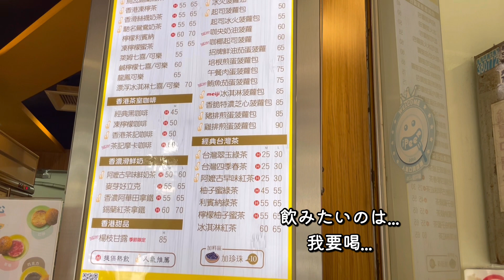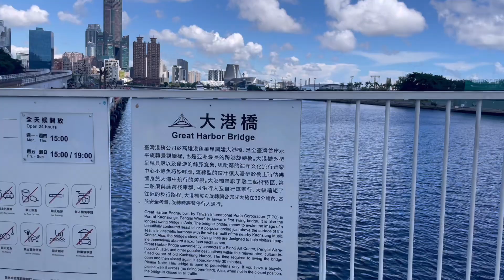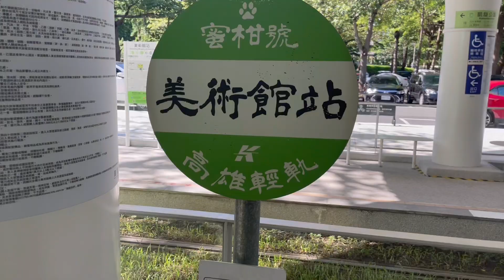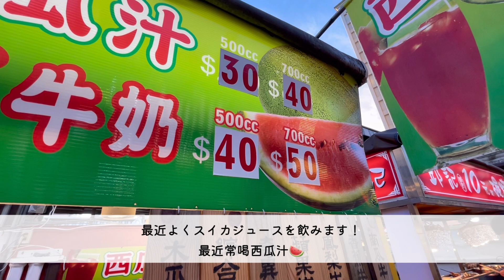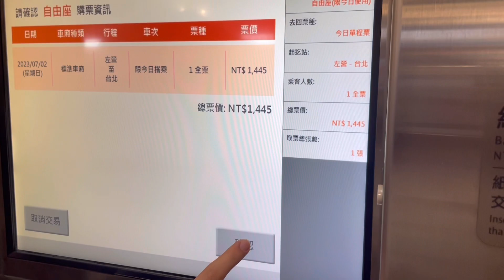【高雄旅行】台湾人の友達と台湾南部の高雄に行ってきた🌴（ft.蓮池潭，龍虎塔，チーズが伸びるメロンパン！？，世界で二番目に美しい駅，西子灣で水遊び）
I hope you enjoy my video:) Please give me a subscription & ❤️

謝謝你們！ 請注冊頻道🌷

Omi

 🗣 FAQ
国 :日本🇯🇵
留学先 :台灣🇹🇼
年齢: 19
你學了中文多久了？：一年左右